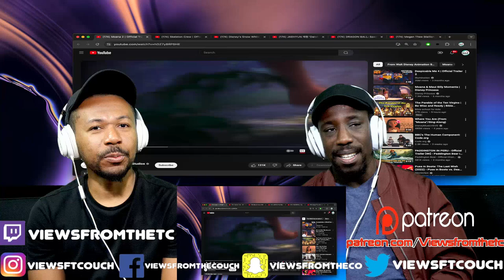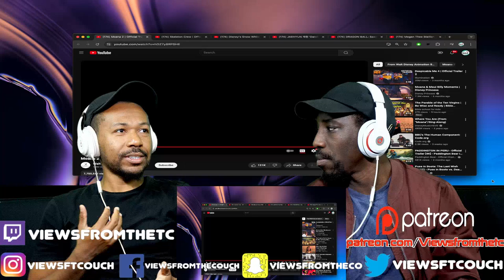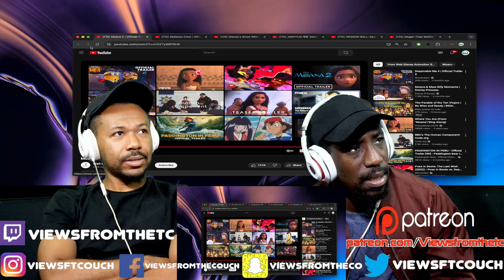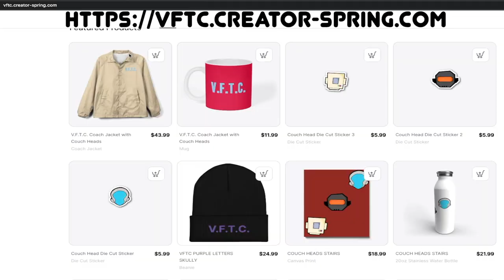Moana 2 | Official Trailer VFTC Reaction!